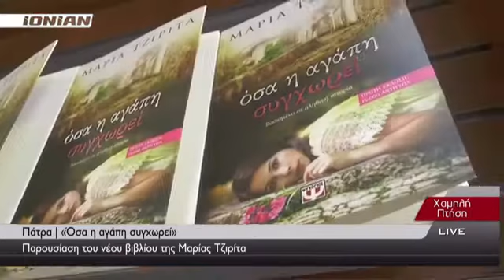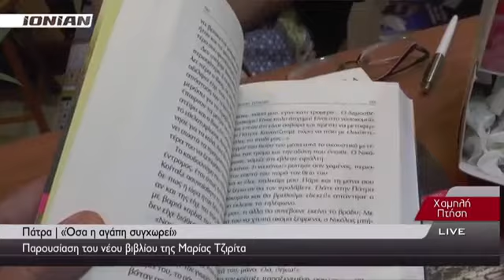Εκδόσεις ΨΥΧΟΓΙΟΣ - Η Μαρία Τζιρίτα στο Ionian Channel - 20/05/2017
Εκδόσεις ΨΥΧΟΓΙΟΣ
Η συγγραφέας Μαρία Τζιρίτα μιλάει στο Ionian Channel και τη Νατάσα Πατρινού με αφορμή την παρουσίαση του δέκατου μυθιστορήματός της "Όσα η αγάπη συγχωρεί", το οποίο παρουσιάστηκε στην Πάτρα.
Τα βιβλία της συγγραφέα κυκλοφορούν από τις Εκδόσεις ΨΥΧΟΓΙΟΣ.